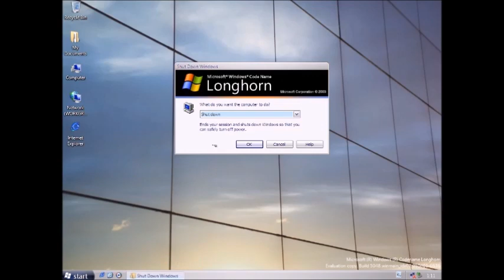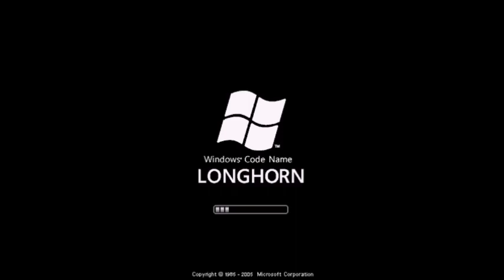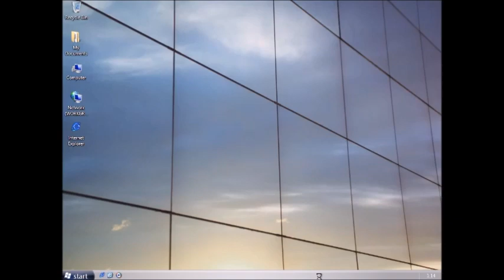Windows Longhorn Build 5048 с звуками Sviger Classic v0609